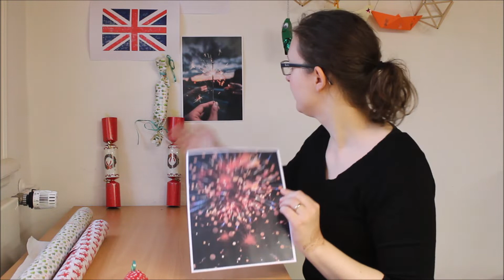Christmas Cracker basteln | weihnachtliche Tradition aus Britannien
Am ersten Weihnachtstag knallen die Briten ihre "Christmas Cracker" und erfreuen sich an den kleinen Geschenken, Süßigkeiten und vor allem an dem beigefügten Witz.